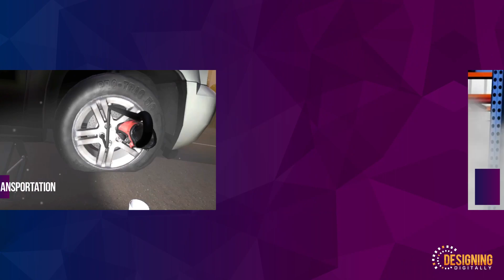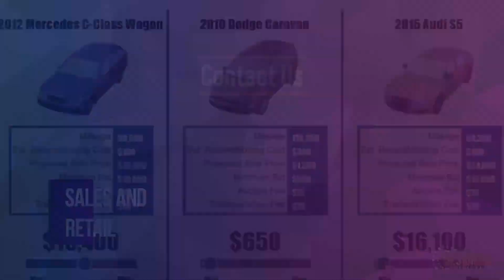Custom Online Training Solutions Vendor by Designing Digitally Inc.